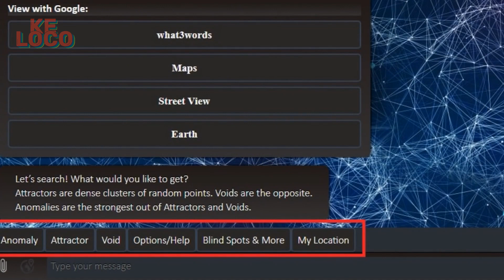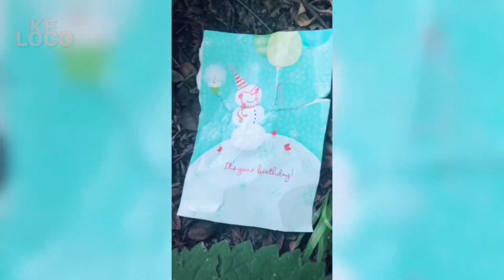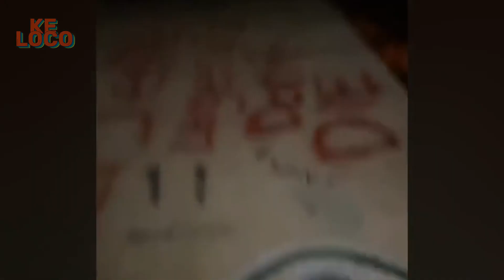CASOS REALES de gente que PROBÓ RANDONAUTICA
Muchas son las personas que han usado la app en busca de encontrar y corroborar lo que ellos estaban pensando. Pero que pasa cuando esta app que se guía por tus “emociones” te lleva a explorar lugares oscuros y aterradores.

Si tienes historias misteriosas o intrigantes que quieras compartir con nosotros, envíanos tu material por correo y nosotros las convertiremos en videos!